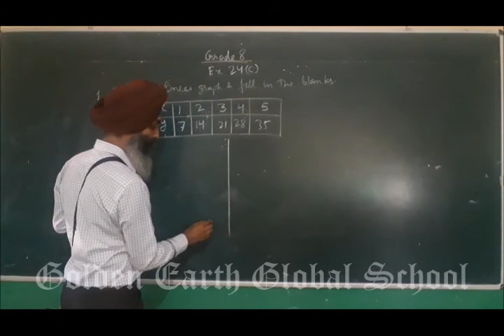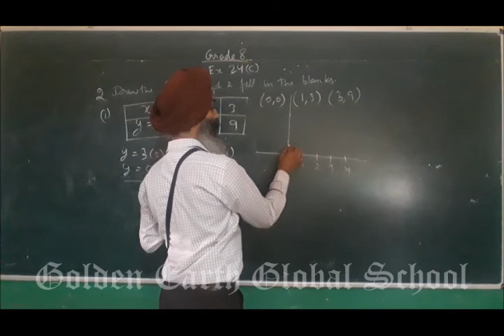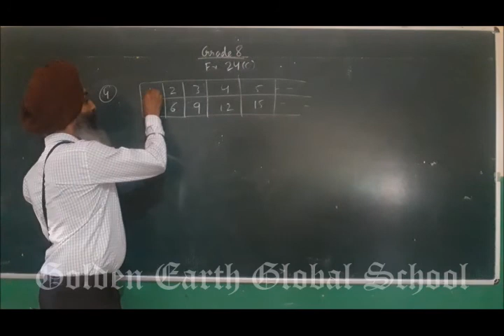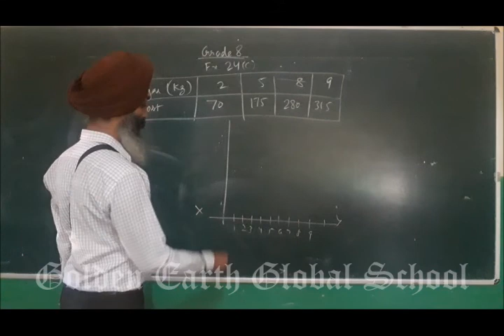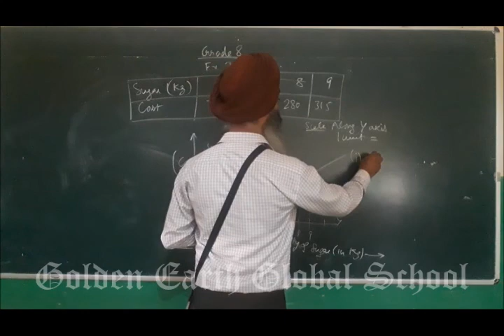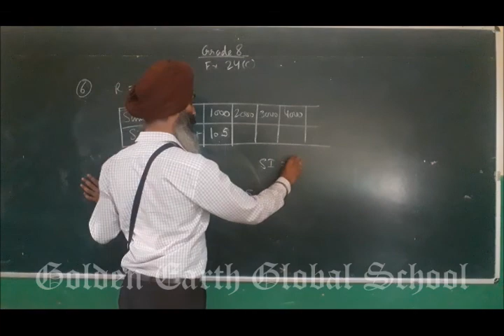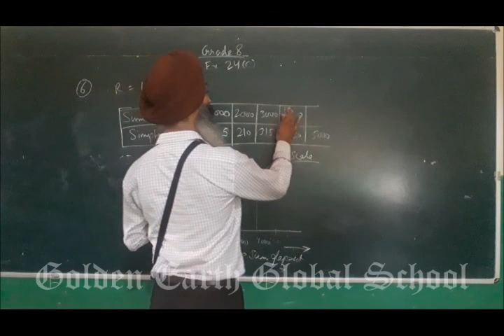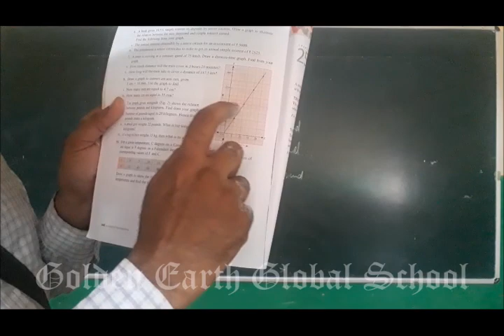Grade 8 | Maths | Exercise 24c | Golden Earth Global School, Sangrur